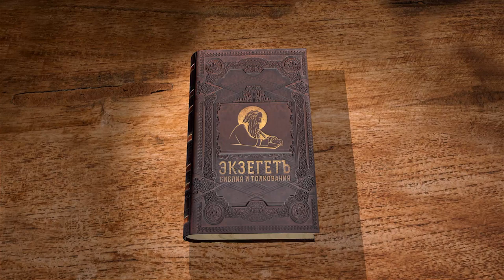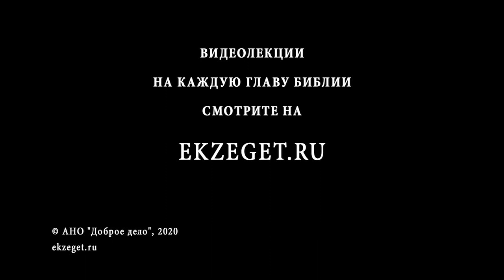Третье Послание Апостола Иоанна. Андрей Десницкий. Толкование Нового Завета. Толкование Библии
Продолжаем цикл лекций по книге Нового Завета и читаем 3-е Послание Апостола Иоанна. Разбираем Послание Иоанна с профессором Андреем Десницким в его собственном переводе.

Чем отличается это Послание от первых двух? И к кому оно обращено?
Как называет себя автор? О стиле написания всех Посланий Иоанна.
Об общении с разными поместными Церквями и посланниках, путешествующих между общинами. О просьбе Иоанна о труде ради Истины. О том кто противник? О противоборствующих общинах, о разделении в Христианских общинах. Кто такие первые Христиане? И что есть Церковь?